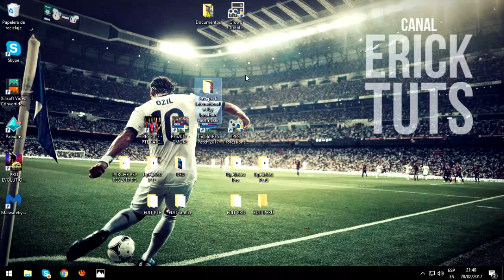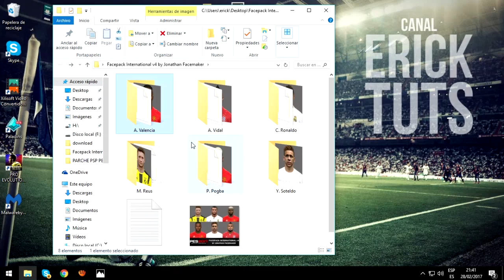FACEPACK INTERNACIONAL! / PES 2017 - PC